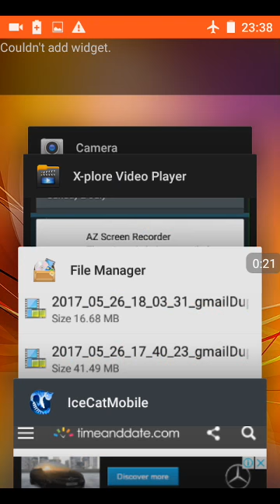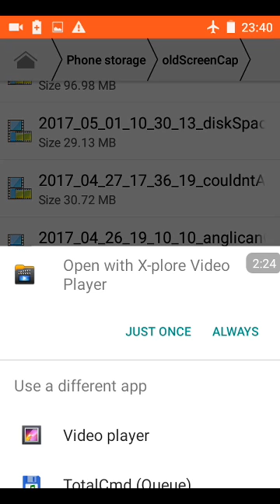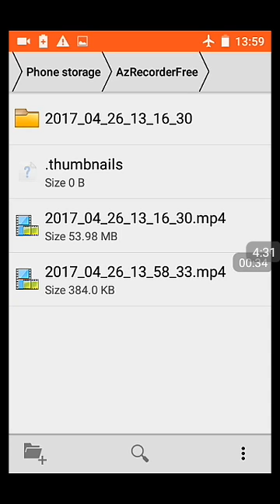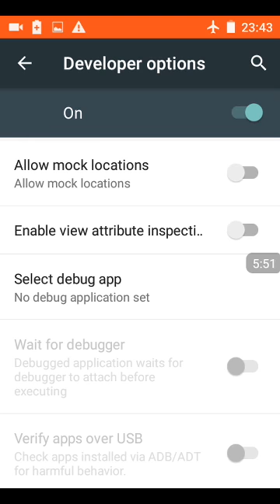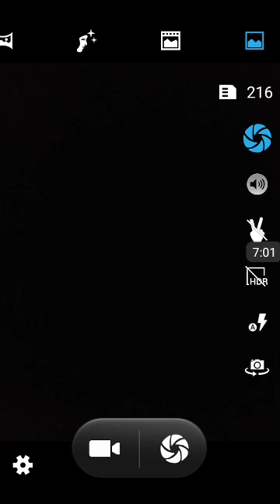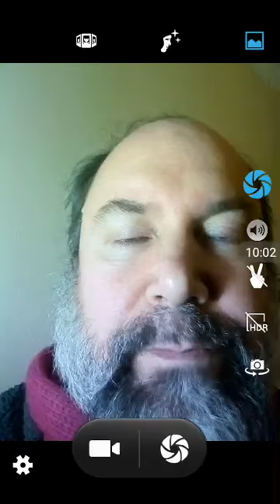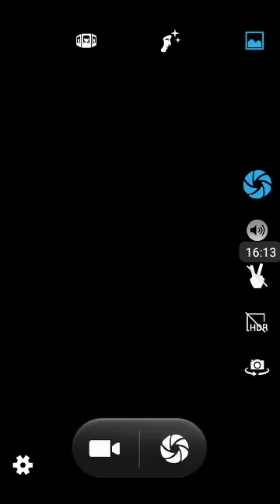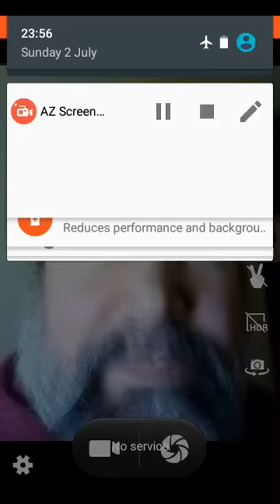Battery warning freezes phone Remote File Name Corruption, dthumb Folder Creation, Wireless Backdoor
While uploading the phone got very hot, the Mediatech Battery Warning came on.  This warning steals the screen.

This attack may be a scripted automated attack: monitor for certain phone activity which triggers a script to start the battery warning.

Bullying by the Anglican Church, MTBC student body and property managers.

The worst kind of criminal is the one who wears Religion as a badge of trust.